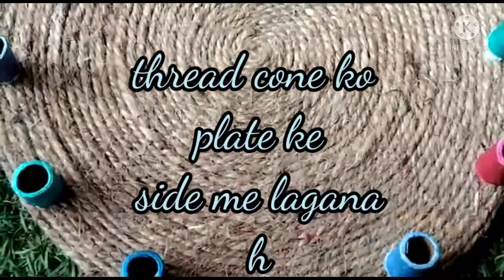How to make plant plate kaise banaye|jute rope craft|easy craft|homemade craft easy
Hello friends I hope you all will be fine

Hello friends aaj mai aap logo ko yaha pe handmade easy Craft banana shikhaungi agr aap logo ko bhi apne liye jute rope craft banana hai to ye video Puri dekhiye

Hello friends, I am making good crafts here for you people and you give some creative ideas to the people, then I feel that you will give my foreign words to the people.

Thanks u
Support me 🙏